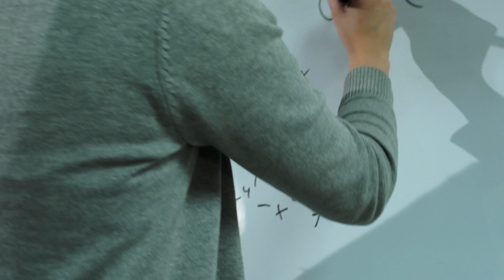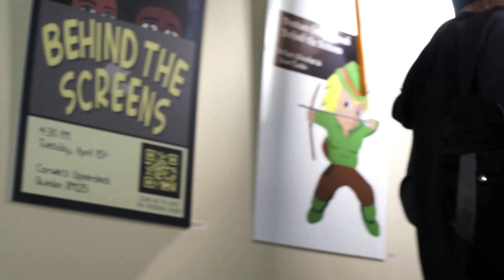The Heist - Sean ans Mike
Edited by Sean Tooks & Mike Short
Directed by Nick Smeltz
1st Asst. Directed by Brian Kampen
Produced By MarciAnn White
Cinematography by Germain McCarthy & Mike Short
Audio/Props by Sean Tooks

Sorry Brian, spelled your last name wrong in the end credits. Songs from Now You See Me Soundtrack. Last instrumental "Try Again" by Aaliyah.